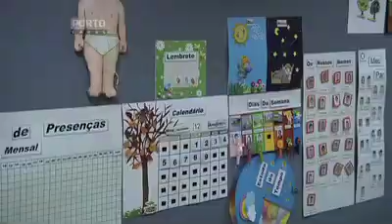Inauguração jardim de infância Arcozelo Ponte de Lima Porto Canal Alto Minho